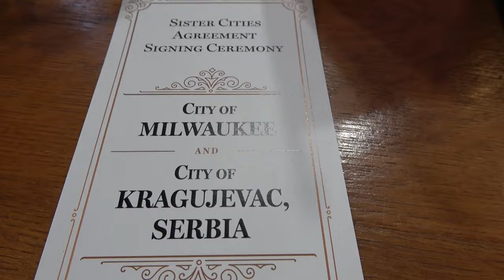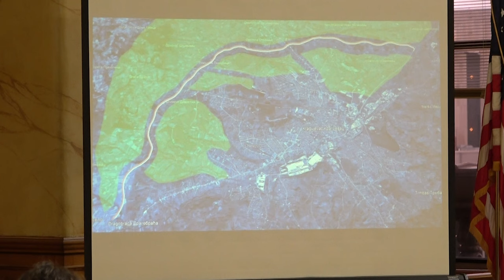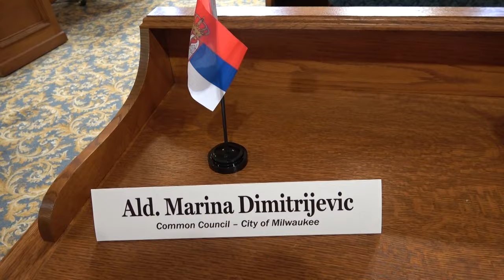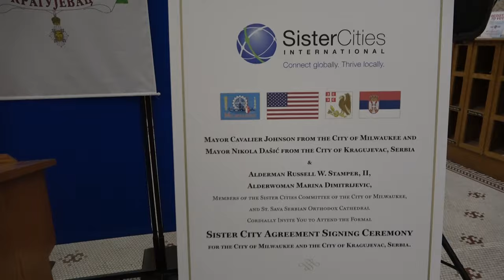SRBIJA DO MILVOKIJA! Srpski i američki grad postali pobratimi, crnci stavili šajkače i zaigrali kolo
Prestonica Šumadije Kragujevac i najveći grad američke države Viskonsin, Milvoki, od juče su i zvanično gradovi pobratimi, ili, kako to Amerikanci vole da kažu – sister cities. Protokol o saradnji ova dva grada juče su u gradskoj skupštini Milvokija potpisali gradonačelnici Nikola Dašić i Kavalir Džonson, a ceremoniji je, pored delegacija i zvaničnika dva grada, prisustvovao veliki broj Srba iz ovog grada i regiona.

Grad Milvoki je samo dan ranije proslavio svoj 178. rođendan, a prema istorijskim spisima prvi Srbi su ovde došli još pre nekih 150 godina i bili praktično jedna od prvih etničkih zajednica na ovim prostorima.

A na svečanosti povodom bratimljenja Milvokija i Kragujevca našlo se nekoliko generacija Srba. Od onih najmlađih, učenika osnovne škole Sveti Sava, inače najstarije škole na srpskom jeziku u celoj Americi, pa do njihovih deda i baka, pradedova i prabaka, koji nisu skrivali suze, ponosni kako na svoje potomke, tako i na činjenicu da se grad u kome su dočekali dvoju emigrantsku starost bratimi sa jednim gradom iz njihove otadžbine.

Zanimljiva scena desila se pre potpisivanja sporazuma, kada su gosti iz Kragujevca svojim domaćinima poklonili srpsku šajkaču i anteriju, a ovaj šumadijski stajling se mnogo dopao Raselu Stamperu, gradskom poslaniku Milvokija, toliko da ih nije skidao do kraja ceremonije.

Pre zvaničnog početka očitana je molitva, a učenici škole Sveti Sava otpevali su dve himne, američku i srpsku…

Prisutni su zatim imali prilike da vide zanimljiv promotivni film o Kragujevcu, u kome su mogli da saznaju deo njegove bogate istorije, ali i ono čime se ovaj grad ponosi danas.

Da bi dočarali kulturu i tradiciju grada i regiona, dame iz Kulturno umetničkog društva Šumadija su pustile svoje anđeoske glasove, koji su raznežili i naježili i domaćine i goste.

Usledio je zvanični deo programa, u kome su se prisutnima između ostalih obratili predstavnik Srba iz Viskonsina Stefan Dostanić, predsednik Upravnog odbora crkve Sveti Sava iz Milvokija Miroslav Jović, gradski poslanik Milvokija Marina Dimitrijević, predsednik gradske skupštine Hoze Perez, generalni konzul Srbije u Čikagu Damjan Jović, te dva gradonačelnika, Kavalir Džonson i Nikola Dašić.

A onda je došao trenutak i da dva gradonačelnika svojim potpisima ozvaniče bratimljenje dva grada, koje je proteklo u vrlo srdačnoj atmosferi i začinjeno zajedničkim fotografijama. Kada je i to završeno, gradonačelnici i članovi delegacija Kragujevca i Milvokija stavili su se na raspolaganje novinarima…

Gradskog aldermana Milvokija Rasela Stampera pitali smo kako se oseća pošto je u jednom danu dobio i šajkaču i grada pobratima…

-Osećam se odlično, srpska nošnja mi se veoma sviđa, kao i naši gosti iz Srbije, i ja verujem u prijateljstvo i saradnju Kragujevca i Milvokija. Kao što vidite, atmosfera je porodična i planiram uskoro da posetim svoju braću i sestre u Srbiji. U ime grada Milvokija zadužen sam za program saradnje sa sestrinskim gradovima i mnogo očekujem od saradnje sa Kragujevce. Verujem da će ona uskoro biti i konkretizovana, naročito na planu industrije i proizvodnje.

-Imali smo razgovore sa rukovodstvom kompanije Harli Dejvidson, koja je pokazala interesovanje da otvori svoje predstavništvo u Srbiji, u Kragujevcu, i ja ću učiniti sve da se ta saradnja i ostvari. Ovih dana ćemo imati još nekoliko sastanaka sa srpskom delegacijom i privrednicima u Milvokiju, istakao je Stamper, koji nam je na kraju razgovora otkrio i to da mu je omiljena reč na srpskom – Živeli!

Marina Dimitrijević, Srpkinja iz druge generacije doseljenika, koja je već dvadeset godina gradska poslanica u skupštini Milvokija, kaže da je ovo jedan od najlepših dana u njenom životu.

-Sve ove godine sam imala priliku da svojim sugrađanima pokazujem kako je lepa srpska kultura i za mene je ovo bila velika čast, rekla nam je, vidno uzbuđena.

Na pitanje kakve sve mogućnosti vidi u budućoj saradnji dva grada, ona je istakla:

– Oba naša grada rastu, razvijaju se velikom brzinom, i obe strane su spremne da uče jedni o drugima i pronađu zajedničke tačke kada su u potanju ekonomija, naučni razvoj, i naprave partnerstvo koje će biti na obostranu korist, zaključila je Dimitrijevićeva.

A kada su se posle protokolarnog dela i gosti i domaćini poslužili specijalitetima koje suza njih spremile domaćice iz Kola srpskih sestara crkve Svetog Save, ostalo je da svi zajedno uhvate za ruke i zaigraju.

A šta drugo nego – šumadijsko kolo!

AUTOR: Antonije Kovačević  MONTAŽA: Dejan Stamenković